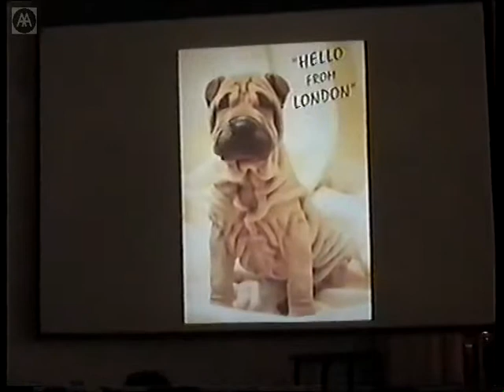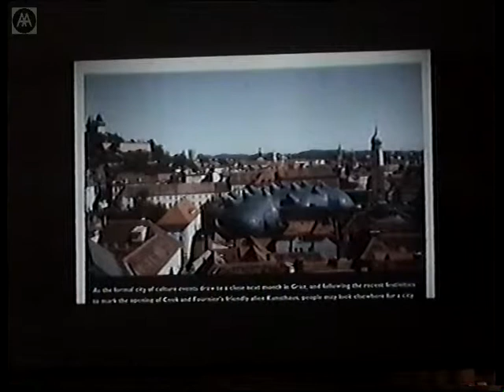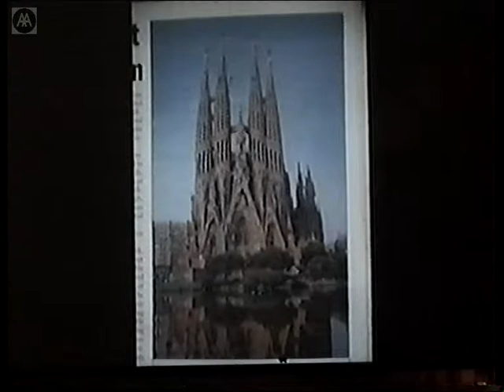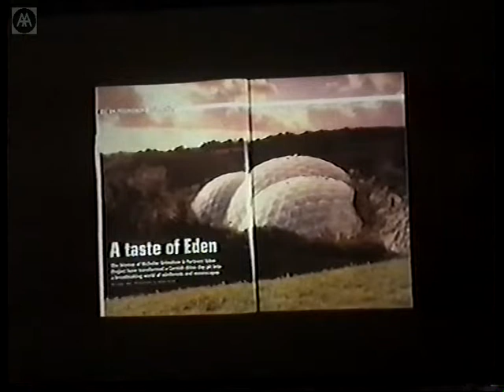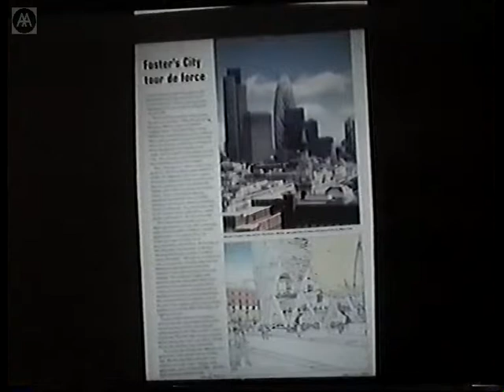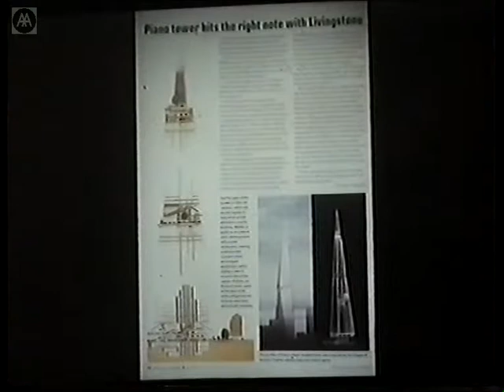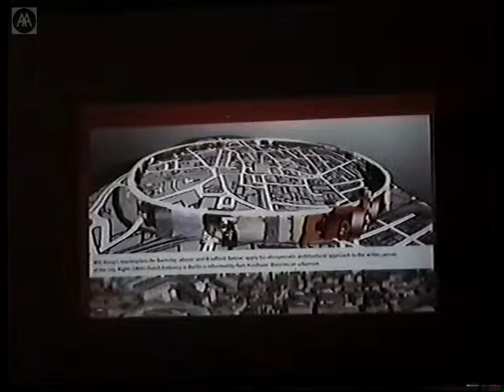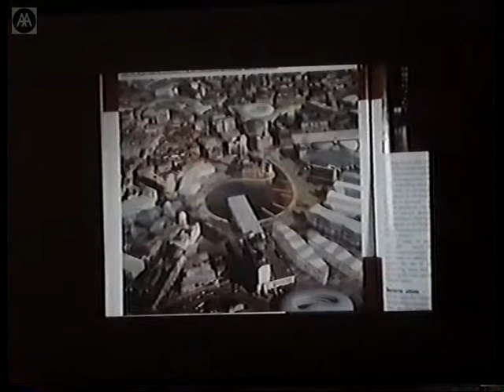Architectural Education Symposium: Where Do We Go From Here?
How should the AA respond to the emerging new orthodoxies in architecture and city planning without losing its distinctive voice? And how should its points of difference in relation to other schools, in respect of its structure and constitution, be strengthened or modified? Paul Finch raises these and many more questions in the opening lecture of the Architectural Education Symposium.

Paul Finch is currently editorial director of the AJ and group editorial director of Emap Construct. He has been a CABE commissioner since 1999, joint editor of Planning in London since 1994, and an AA council member from 1992 to 1997.